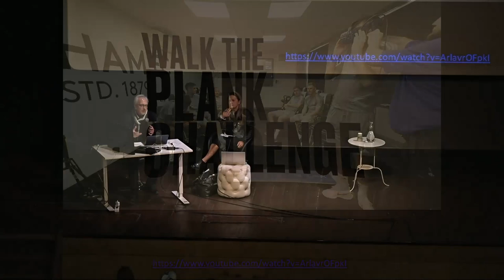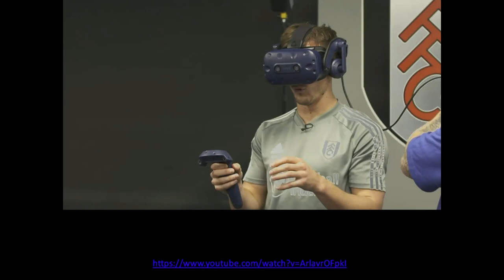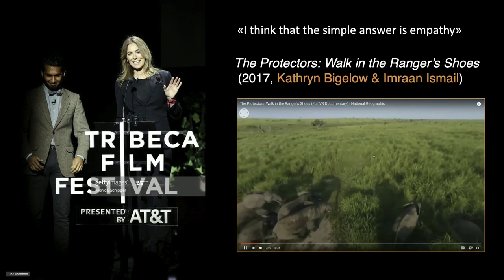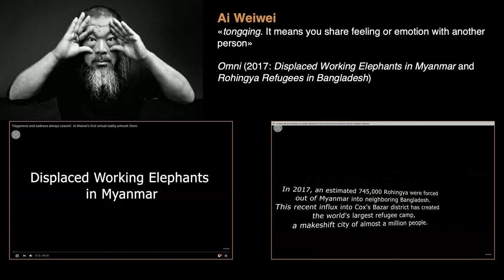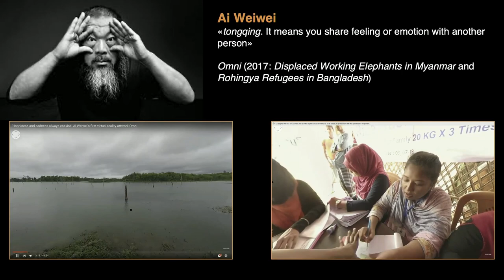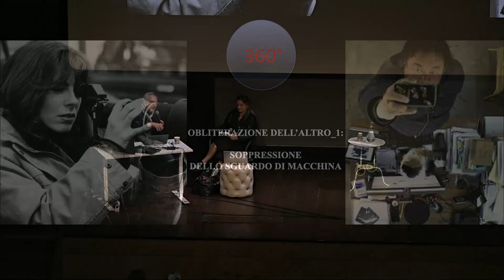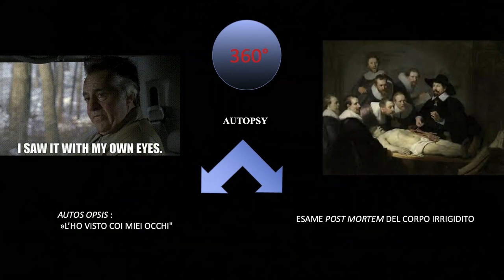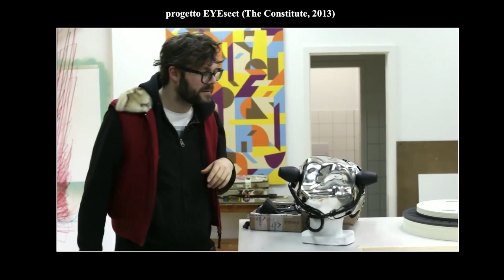Abitare il film. Il cinema e le XR immersive - Festival Talk 2022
Conversazione con Andrea Pinotti (progetto di ricerca An-icon, Università degli Studi di Milano). Modera Paola Valentini (Università degli studi di Firenze)

La conversazione illustra le forme di sperimentazione emergenti fra arte e cinema, interrogandosi sulla natura e la potenzialità delle forme an-iconiche e sui traguardi raggiunti oggi dalle extended reality (VR, AR, MR).

18 novembre 2022, ore 15:00, Cinema La Compagnia (Firenze, IT)

Lo schermo dell’arte - 15ª edizione